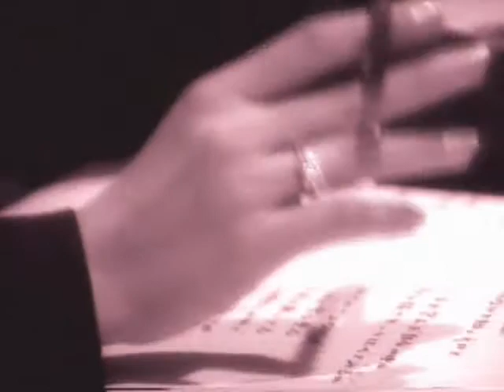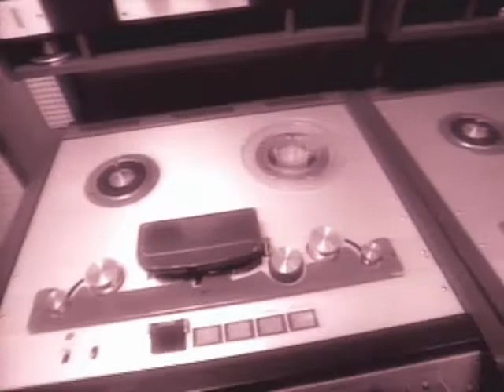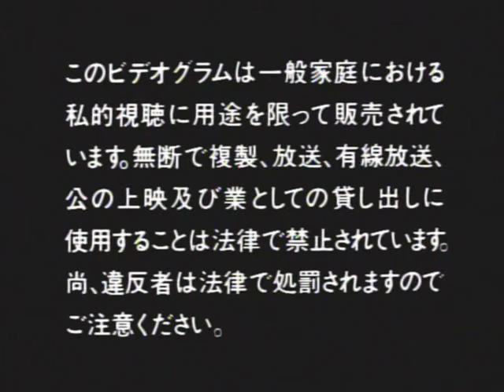CoCo - Legend Singles Live Collection CD2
CoCo Legend Singles Live Collection 1989-94
High Quality HQ

11.夏空のDreamer 1:57
12. 橫浜Boy Style 6:04
13. ちいさな一步で 11:40
14. 戀のジャンクション 16:36
15. You're my treasure - 遠い約束 21:23